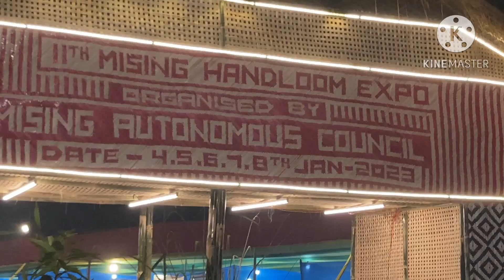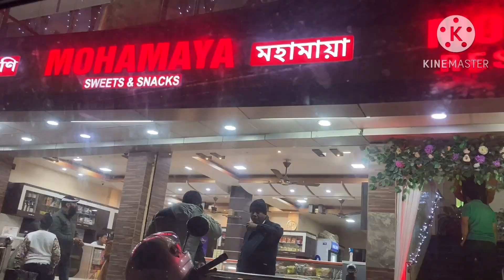ভৰি পেঙুয়াইয়ে নেইনায়ে গান‌ গাব গৈছে । আহি ডিব্ৰুগড় মহামায়া ৰেস্টুৰেন্টততে সোমাই দিলোঁ।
11 MISING HANDLOOM EXPO 2023. DIBRUGARH

Vori penguaie naina a gaan gabo goise. Ahi Dibrugarh mohamaya restaurant te humai dilu.

Amar aru ketaman channel